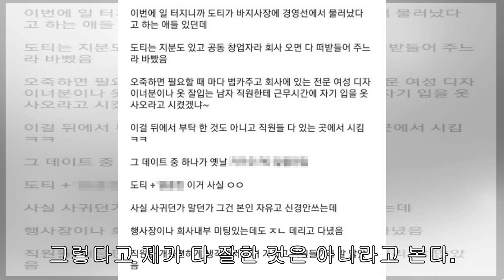도티 “뒷광고, 한치의 부끄러움 없다...사생활 논란도 사실무근”